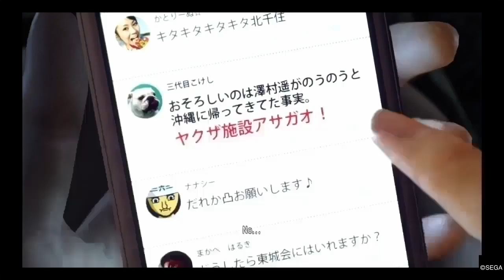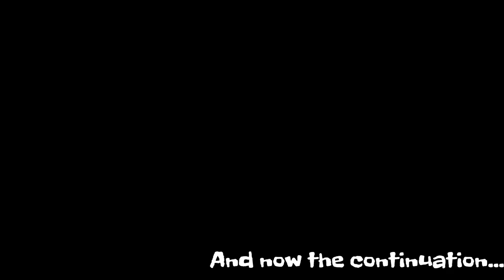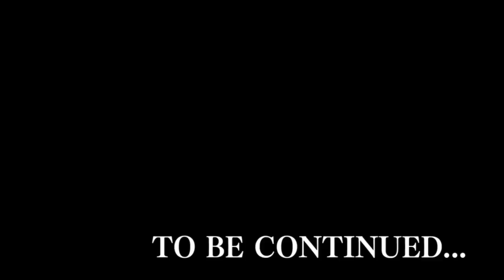Yakuza™_Yakuza 6_NaclynE's Run Vid 16.